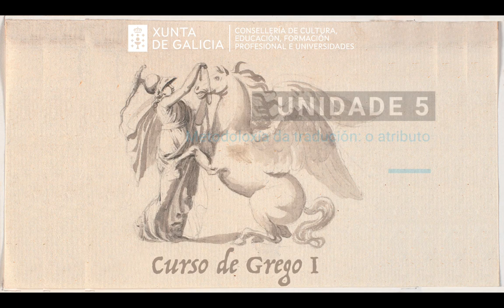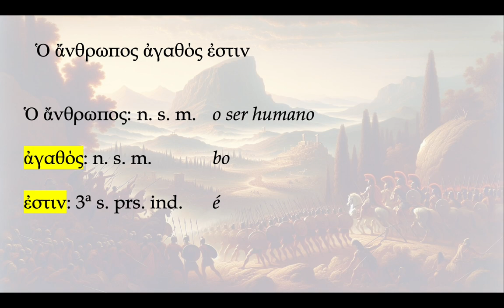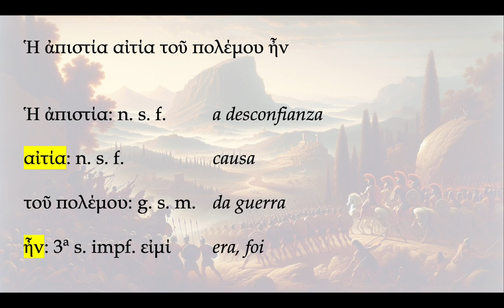U5 Metodoloxía o atributo